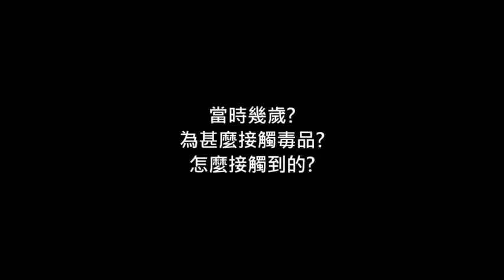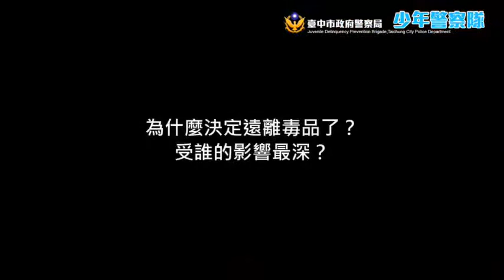【「棒球少年 為愛拒毒 勇敢吹哨 毒品 get out!」】環球日報社 World News Media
【記者蘇國輔/臺中市報導】

暑假來臨，青少年因疫情減少從事戶外活動，使得上網時間隨之增加。為防止青年學子掉入網路犯罪陷阱及誤觸毒品，臺中市警察局少年警察隊特別邀請本市少年輔導委員會輔導個案，拍攝了「為愛拒毒 勇敢吹哨」宣導短片，藉由人物專訪方式，從同理心角度將自身遭遇及慘痛經驗現身說法，勸導青少年勿輕易接觸毒品。

這位少年小學開始就是棒球校隊的一員，也參加了許多比賽，原本有大好前程，他說「當時因為叛逆及感情的問題，心情鬱悶再加上好奇心驅使，就開始接觸毒品，那時才16歲」，幸好女朋友的出現以及看到家人為自己擔心的樣子，女朋友告訴他沒辦法接受一個會吸毒的男友，為了變成她喜歡的男生，每天努力上班，朋友約出門都拒絕，並遠離那些會吸毒的朋友。他最後也呼籲大家如果可以重來，不會想再認識那些會吸毒的朋友，如果他們提供毒品，也會想辦法拒絕，為了自己也為了周遭的同學及朋友；如果發現或知道任何毒品來源或毒品接觸者情資，一定要積極報告師長或警察，當個勇敢的吹哨人，讓毒品真正遠離我們的朋友或家人。

少年隊隊長陳文哲指出，111年「暑期保護青少年-青春專案」工作重點包括「遏阻接觸新興毒品」、「防止落入假求職陷阱」、「避免涉足賭場或網路賭博」、「防止性私密影像遭拍攝、散布」、「避免青少年深夜留連營業場所」等項目，警方將加強查緝相關犯罪及勸阻各項偏差行為，並辦理一系列實體及線上宣導活動，強化青少年安全保護，也呼籲家長多關心子女生活作息，鼓勵孩子從事正當休閒活動，讓他們度過一個快樂安全的暑假。